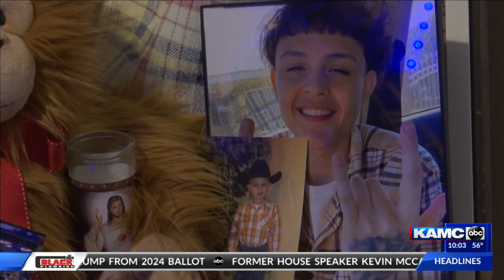Grieving Lubbock mother says son ‘was loved by everyone’